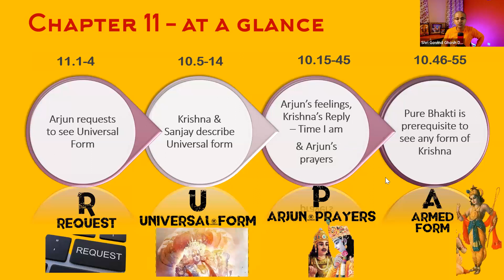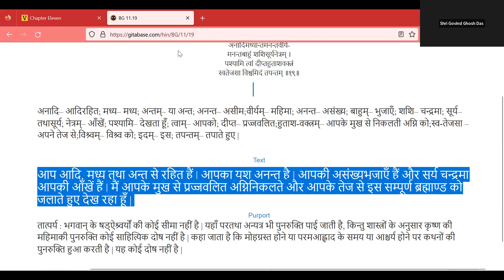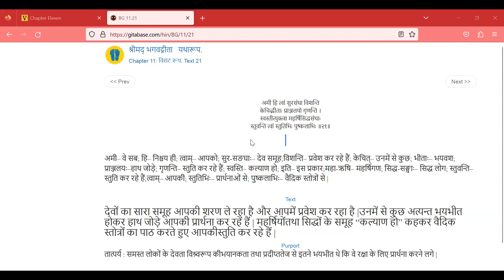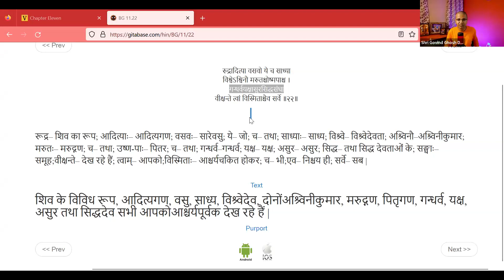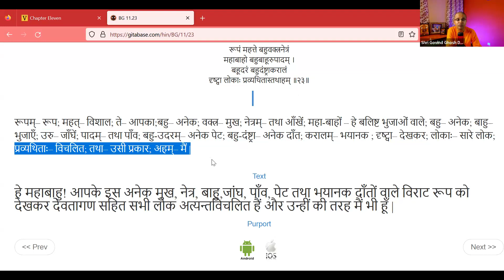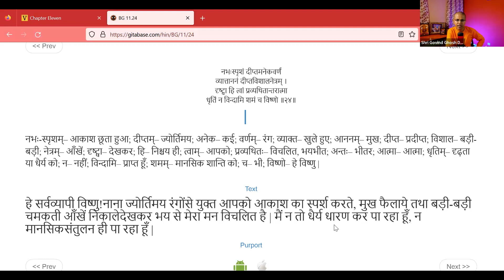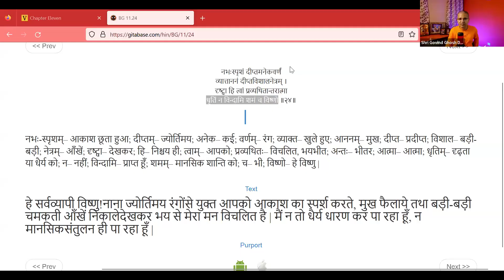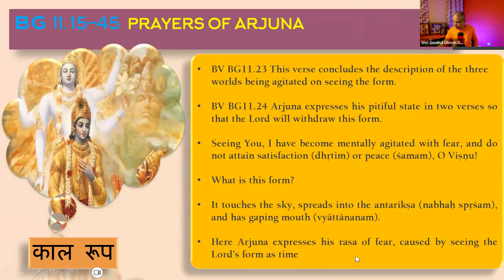103. अर्जुन के द्वारा काल रूप का वर्णन | BG 11.19-25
Here in this session we have discussed the Arjuna’s description of the Kāla-rūpa, the form of time from the Chapter 11 of Bhagavat Gita As It Is.